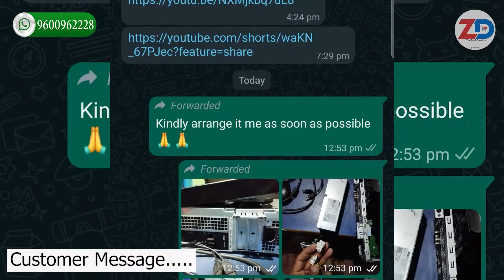Dell Optiplex 7040 | Dell Vostro 3250 | Smps Replacement in Telugu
Dell Optiplex 7040 | Dell Vostro 3250 | Power Supply & Smps Replacement in Telugu ( తెలుగు ) With 6 Month Warranty & Cash On Delivery All Over India
Watch till end 🤗
Dell OptiPlex Cpu Smps | Power Supply Replacement
6 Month Zigdeal Warranty
Good Condition
6 Month Warranty
7 Days Replacement Warranty
Cash/Pay on Delivery Available to All Over India
Where To Buy Refurbished Used Computer In India | Dell Optiplex Desktop

BEST PLACE TO BUY SECOND HAND DESKTOPS IN BANGALORE & HOSUR
Buy Refurbished / Used Desktop & Computers in India Online
Which is the best place to buy refurbished and used laptops & desktops
Used & Refurbished Desktop Online | PC CPU Price
Second Hand Desktop | Windows 10 Computer PC
6th generation desktops smps
Branded Desktops Power Supply - Smps